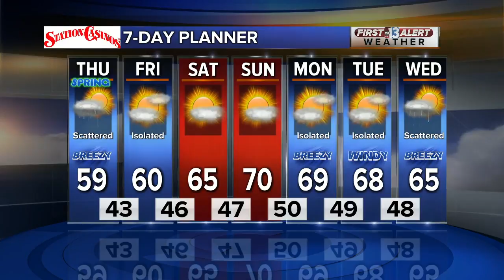13 Action News Latest Headlines | March 19, 11am